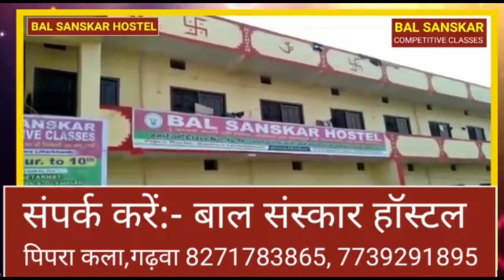थाना उपकरण बैंक में समाजसेवियों ने जमा किया मोबाइल फोन।। Ketar Garhwa News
गढ़वा दृष्टि के अनोखी कहानी देखे